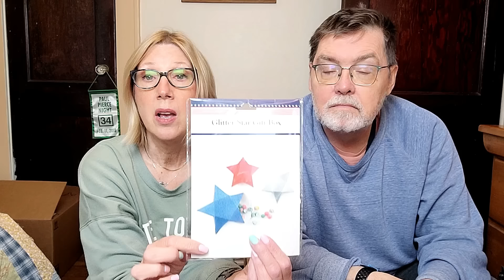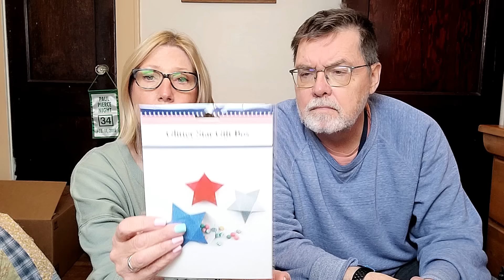WATCH THIS BEFORE YOU GO TO DOLLAR TREE AGAIN | DOLLAR TREE HAUL |IT'S ALL $1.25 *COME WITH US & SEE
Enjoy today's video where I share my most recent DOLLAR TREE HAUL XO Shelby
I'm taking you on a tour of all the fantastic new items at Dollar Tree that I just picked up-I've never seen these New Dollar Tree finds before.  Is Dollar Tree raising prices to $7?  what will cost more at Dollar Tree ? anyone know? If you are a Crafty Girl or Guy I found a never before DIY goodness and if you like a bargain wait till you see what went In The Cart. I finally found the viral wishlish items I've been looking for !  I will show you what you should be buying at Dollar Tree now. All the new for April 2024, New for Spring at the Dollar Tree Now. I'm a Dollar Tree Addict haha and proud of it.

Our last Dollar Tree Haul:
RUN TO DOLLAR TREE NOW | DOLLAR TREE HAUL | DOLLAR TREE PRICES | what did we pay? HIGH END DUPES

DOLLAR TREE SHOP WITH ME | NEVER B4 SEEN $1.25 BRAND NAMES | COME WITH ME TO DOLLAR TREE

Amazing Dollar Tree Finds! New Dollar Tree Items You Don't Want to Miss Out On
Join me as we go on a fun shopping adventure at Dollar Tree that literally was in My Dreams last night! In this video, I'll be showcasing all the incredible new items that have recently hit the shelves at your local Dollar Tree store. From trendy home decor to useful kitchen gadgets, and even some awesome beauty products, I've got you covered! Don't miss out on these incredible bargains – grab your shopping bags and let's go!